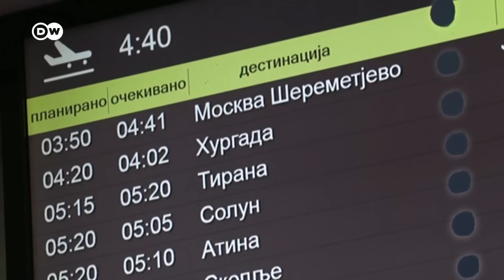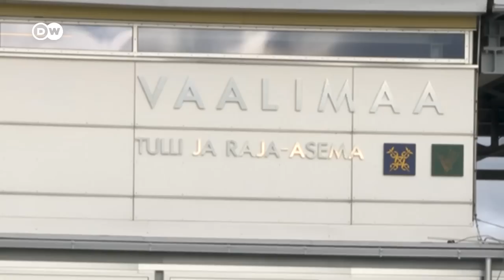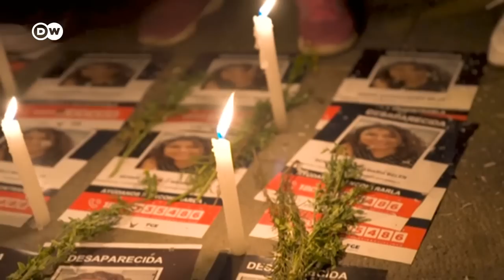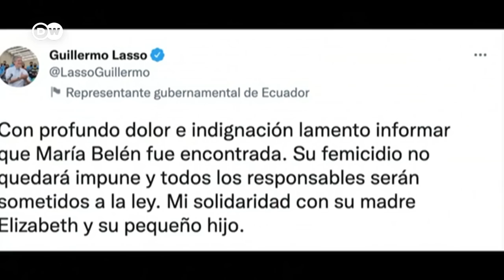DW Noticias del 22 de septiembre: ONU tacha de "inaceptable" el chantaje nuclear de Putin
Rusia marcó este jueves la reunión del Consejo de Seguridad de la ONU y aunque no mencionó directamente a Moscú,  el Secretario General de Naciones Unidas, António Guterres, aseguró que "es fundamental acabar con la impunidad para crímenes internacionales”.